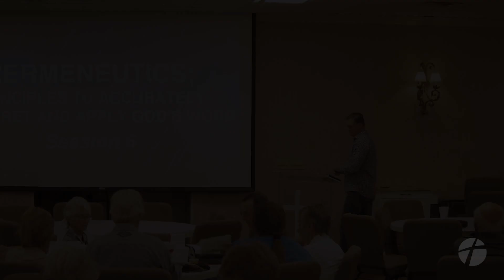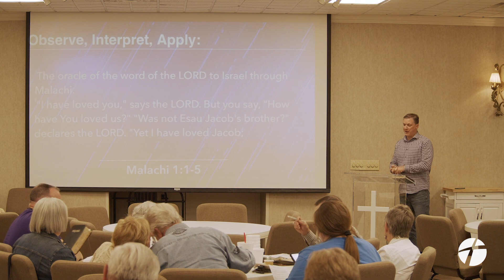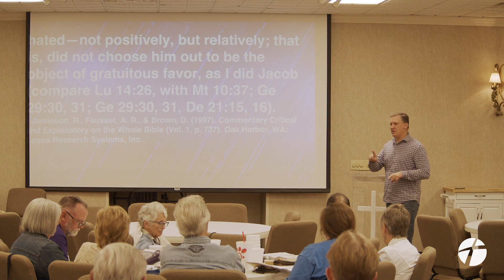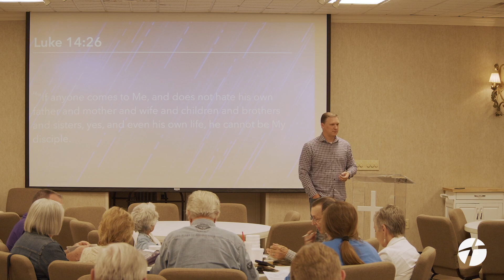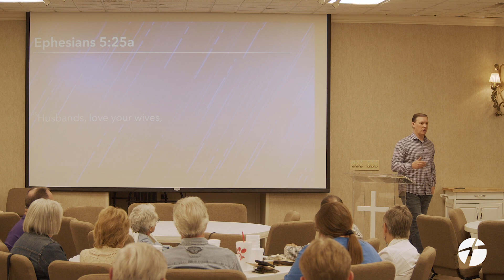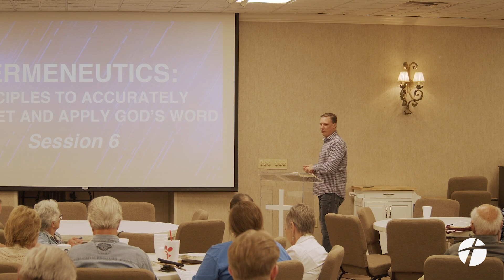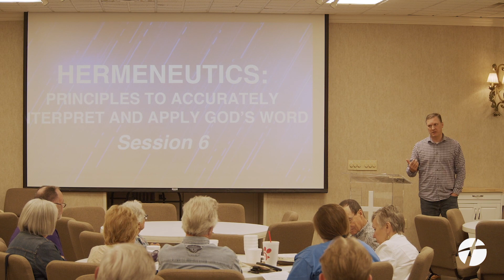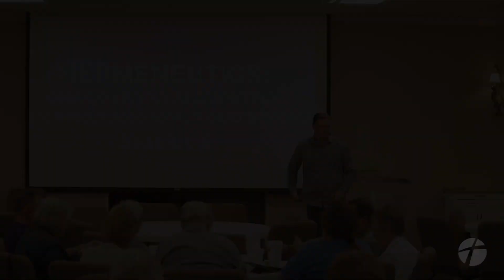May 3, 2023 | Hermeneutics Session 6 | Dr. Derek Westmoreland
May 3, 2023 Wednesday Night ReFuel | Dr. Derek Westmoreland

Millington First baptist Church, Millington, TN